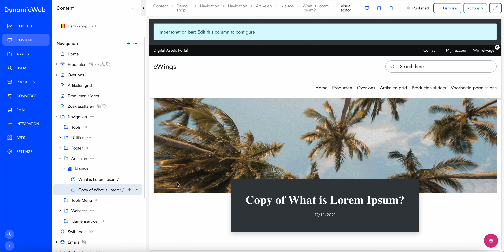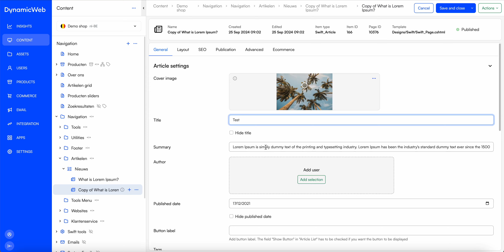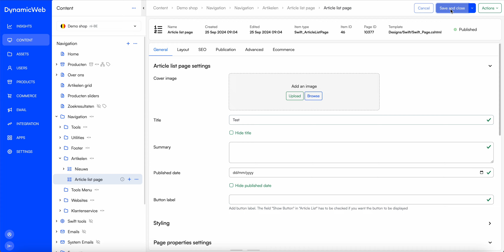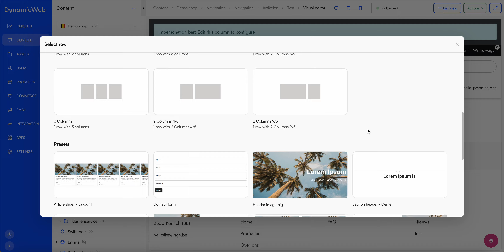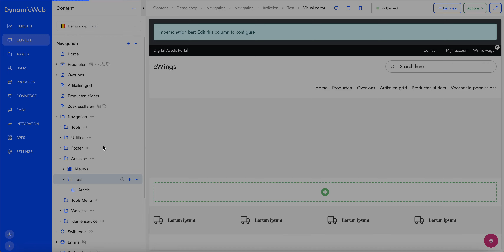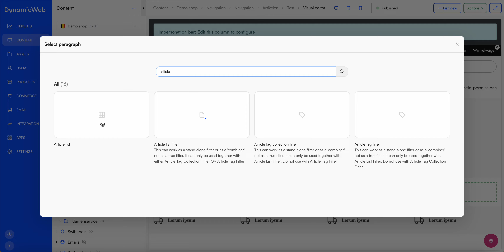DynamicWeb 10 - Blog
Ga naar onze site voor meer info!